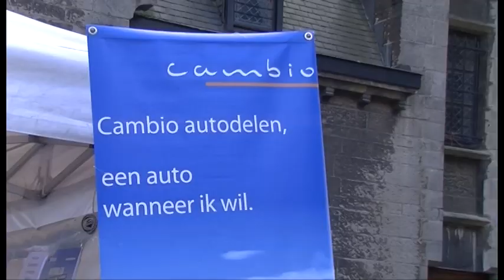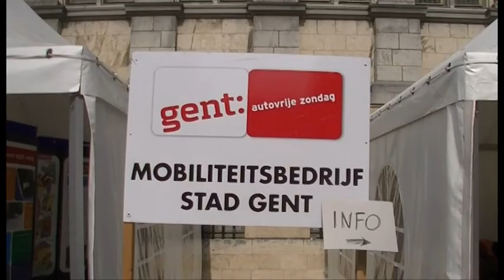Gent Autovrij 2014 met de UITtesters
Op zondag 14 september gingen de UITtesters op verkenning in het autovrije Gent. Onder het motto 'Terug naar de toekomst' konden zij ontdekken wat de huidige trends zijn op vlak van mobiliteit en wat de toekomstplannen zijn.